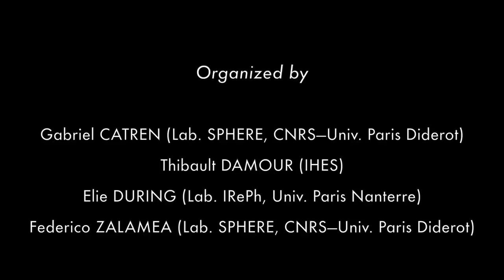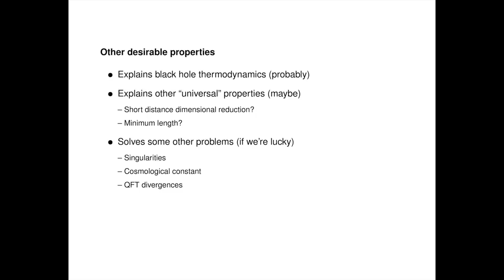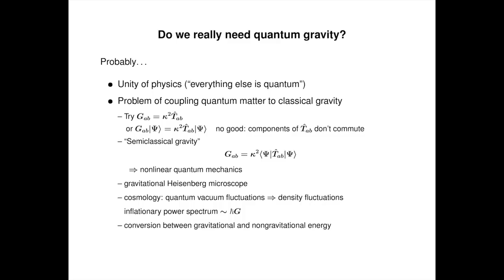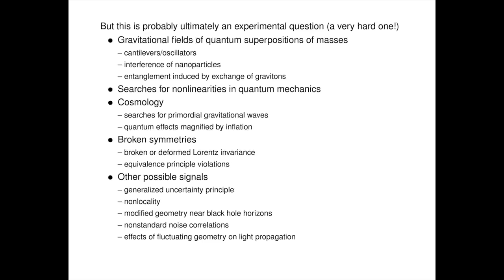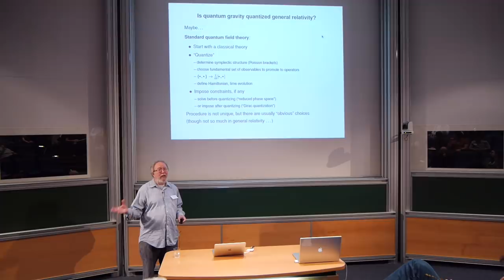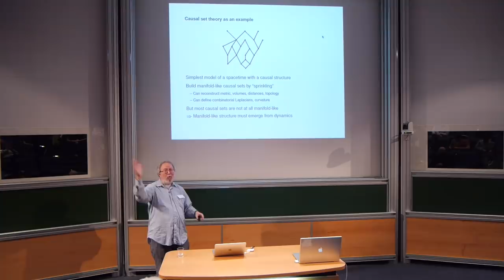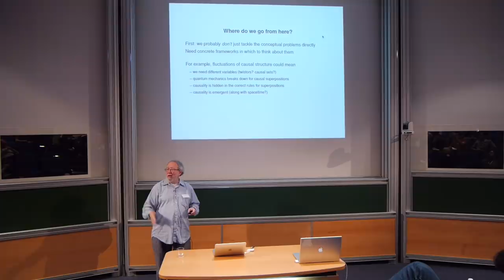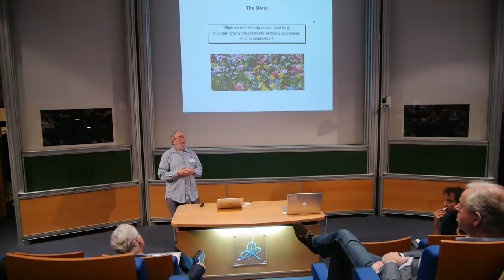Steven Carlip, « Why We Need Quantum Gravity and Why We Don’t Have It »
"Why We Need Quantum Gravity and Why We Don’t Have It" by Steven Carlip (Department of Physics, University of California Davis)

International Workshop "Quantum Gravity, Physics & Philosophy"
October 24-27, 2017, Institut des Hautes Études Scientifiques (IHES), Bures-sur-Yvette, France